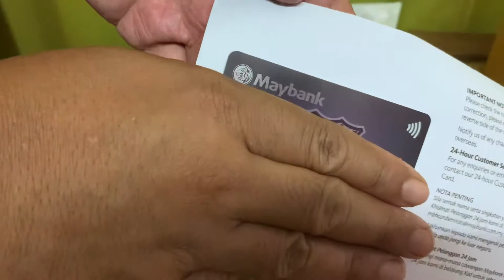Unboxing kad kredit Maybank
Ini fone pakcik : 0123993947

Pakcik juga ingin ucapkan terima kasih kerana sudi whats app pakcik.
Sekiranya dalam beberapa minit anda tidak mendapat balasan @ Reply dari pakcik. Ada kemungkinan pakcik berada didalam keadaan seperti memandu, meeting ataupun seangkatan dengannya..

Bagi mengisi masa yang ada, Mohon click di link ini ya untuk lebih mengenali pakcik

Terima kasih
Mohon juga untuk SAVE nama pakcik PAKCIK TUPPERWARE seperti dibawah. Click “save contact”